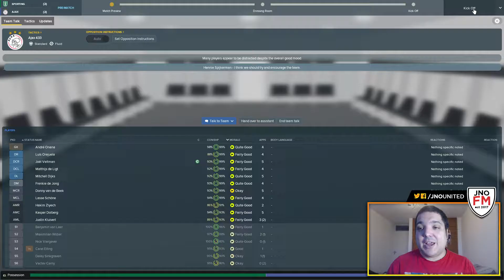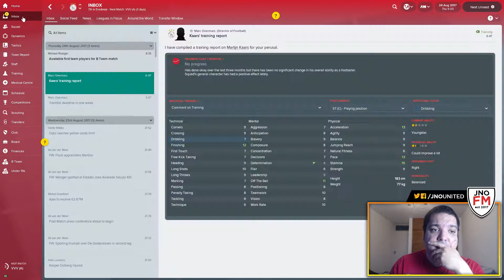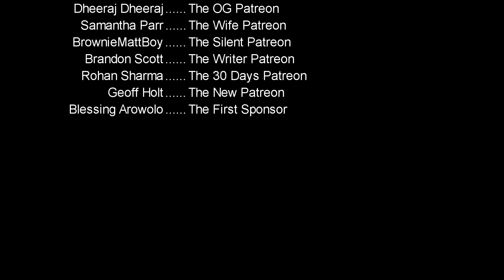FM 18 - THE ELITE JOURNEYMAN! - AJAX S01E03- EREDIVISIE HOLLAND - CHAMPIONS CUP QUALIFYING LEG 2!!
Ready for FM18 Journeyman Content. Well welcome you to the ELITE JOURNEYMAN. We start a FM 18 Journeyman adventure at the ELITE level. We start of the Journey in Holland and the Eredivisie with AJAX as we have three years to win the Eredivisie title in Football Manager 2018.